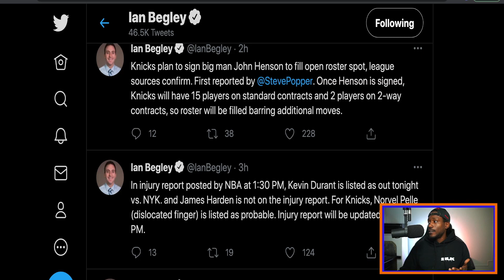Source Says Knicks Plan On Signing John Henson | Knick News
Ian Begley tweeted the Knicks pla on signing John Henson. Check in with Quis as he gives his thoughts on the impending signing. Will John Henson be a good signing for the Knicks?